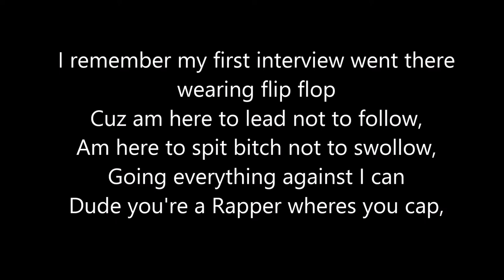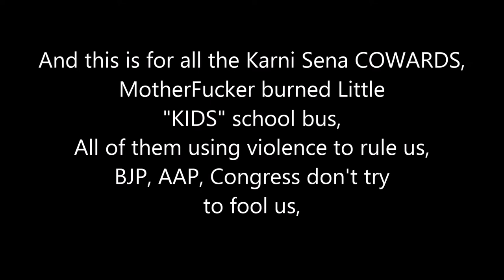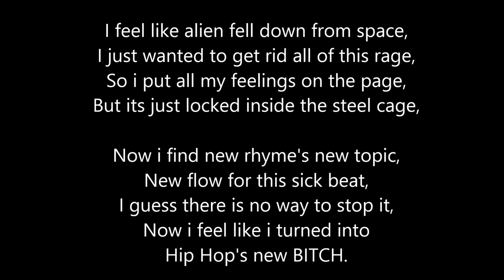SKIT - GORDAN (LYRICAL VIDEO) | KNOCK OUT MIXTAPE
"SKIT" performed by GORDAN  from our MixTape 'KNOCK OUT"

Song : SKIT
Artist, : GORDAN
Lyrics : GORDAN
Audio Record, MIx & Mastering By : Avdhooti Studio.

Original Song & Music Credit.

Music video by Eminem performing Role Model. (C) 1999 Aftermath Entertainment/Interscope Records.

(ALL COPY RIGHTS RESERVED BY ORIGINAL CONTENT MAKER)

VADODARA HIP HOP.